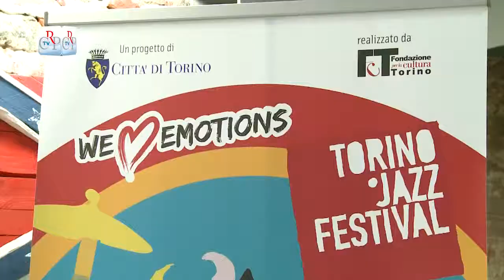25 aprile, 70° della Liberazione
La fiaccolata per le vie di Torino, proiezioni di cinema civile con Aiace e una serie di eventi tra cui la presentazione delle lapidi commemorative restaurate, per ricordare il settantesimo anniversario della Liberazione. In particolare il 25 aprile il Comitato Resistenza e Costituzione aderisce, per il secondo anno, al programma di Jazz della Liberazione, con i momenti musicali presentati allo Student Zone dei Murazzi del Po.
[interviste a Stefano Zenni, direttore artistico Torino Jazz Festival]